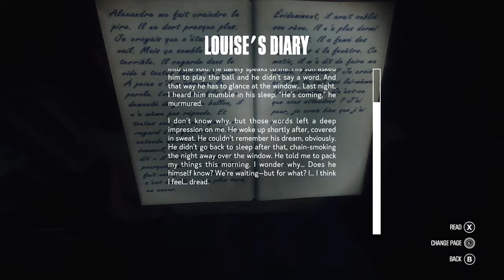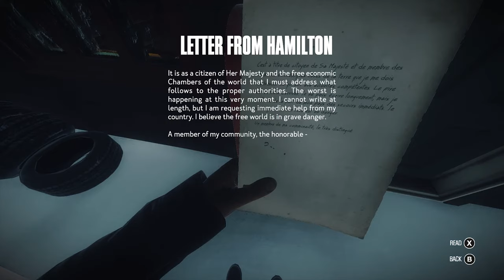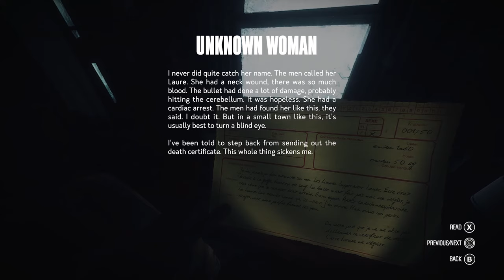KONA - Blais' & Dr. Beaupre - [PART 2]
Carl visits Blais' house and Dr. Beaupre's Clinic.